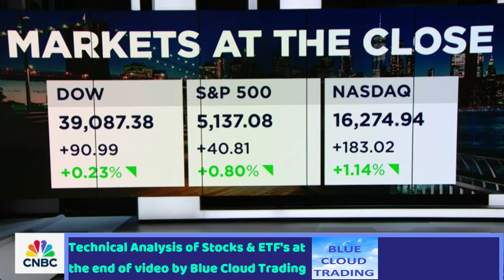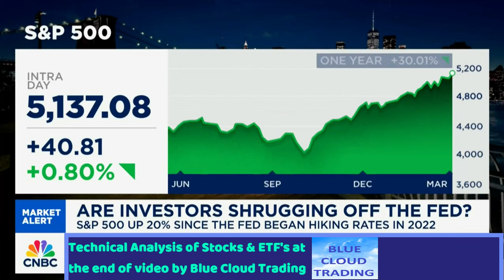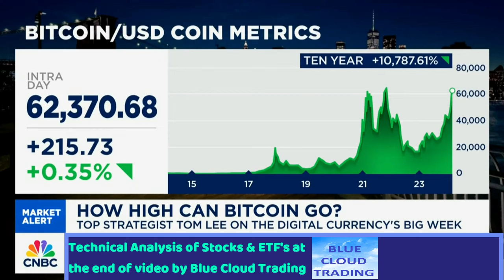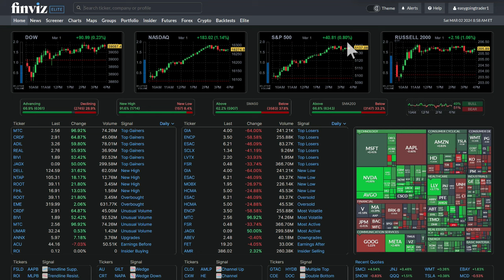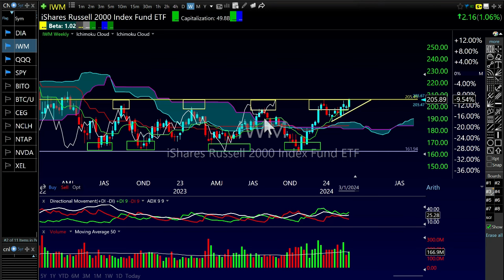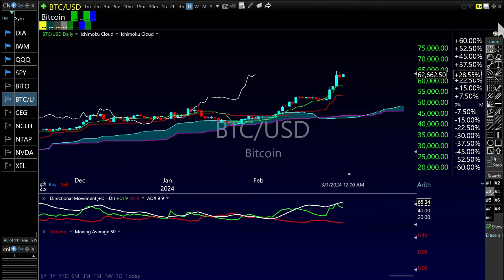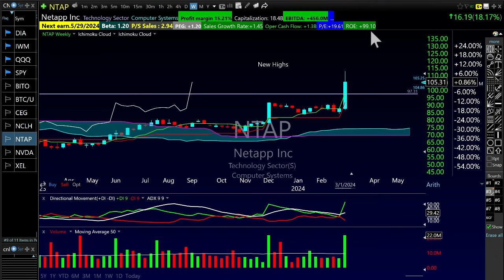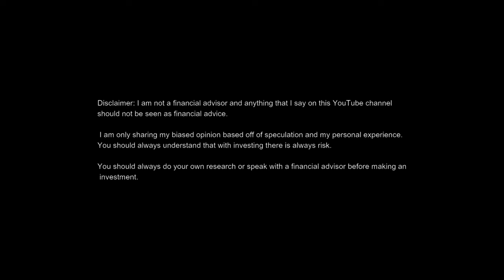TOM LEE on LAST CALL FRIDAY MARCH 1st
Tom Lee of Fundstrat shares his thoughts on the markets and Blue Cloud Trading conducts Technical Analysis of ETF's and stocks discussed on the show at the end of the video.
If you would like to find out more about the charting software I use in my technical analysis.. please see below:

Happy Trading from Blue Cloud Trading